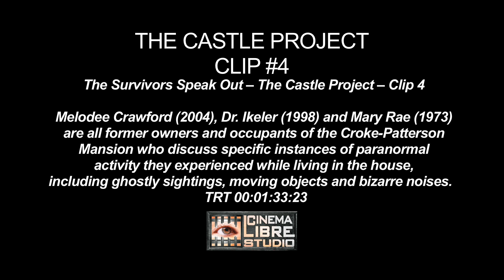The Castle Project | Movie Clip | The Survivors Speak Out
DIRECTOR: Brian Higgins

Melodee Crawford (2004), Dr. Ikeler (1998) and Mary Rae (1973) are all former owners and occupants of the Croke-Patterson Mansion who discuss specific instances of paranormal activity they experienced while living in the house, including ghostly sightings, moving objects and bizarre noises.